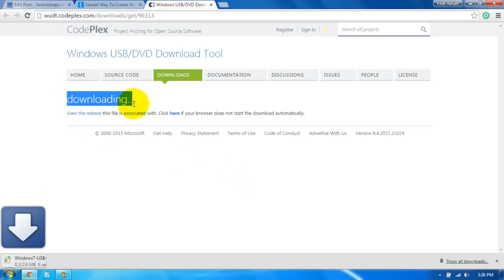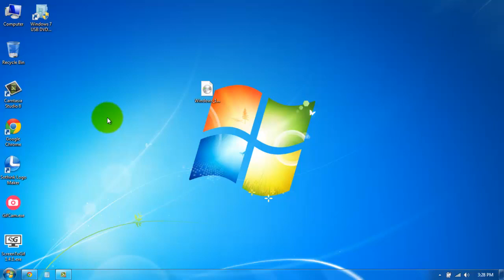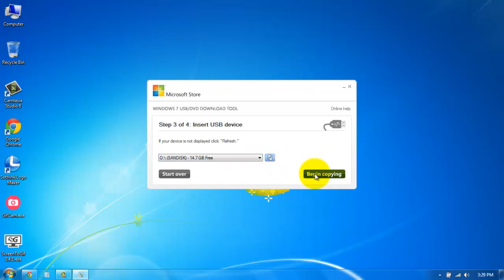Easiest Way To Create Windows 10 Bootable Pendrive or DVD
You can find a lot of ways to create Windows 10 bootable pendrive or DVD but let me assure you this one is simplest among all of them and safe as well